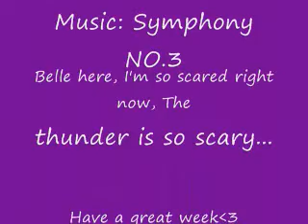You've Arrived On A Rather Special Night... TUESDAY.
You've Arrived On A Rather Special Night... (TUESDAY.  Or for other casts FISH TACO NIGHT!)
Its One Of the Masters Affairs. (WHICH ONE)

Heyy all. Its Belle. Youtube hates me right now. BUT Yeahh.
Hows your Tuesday going?
Well I have to run, love yous.
-Belle